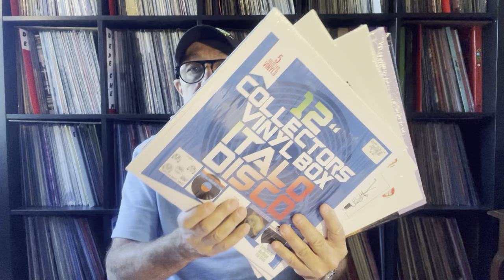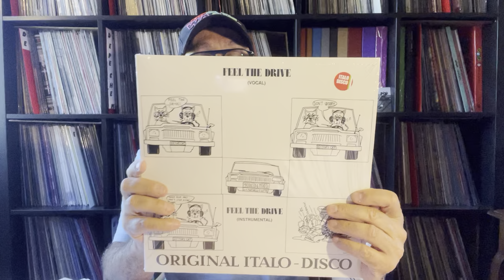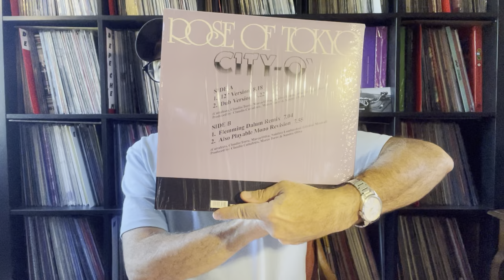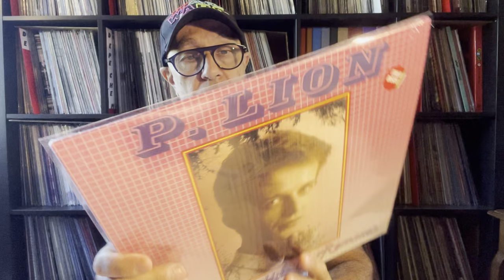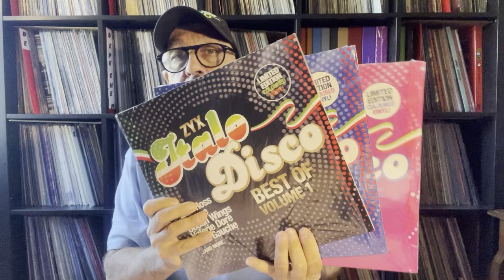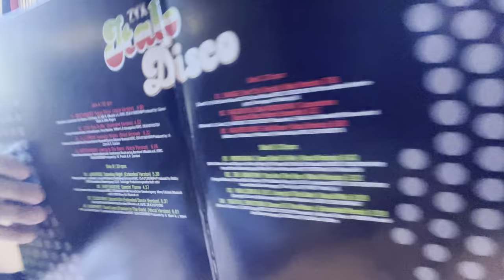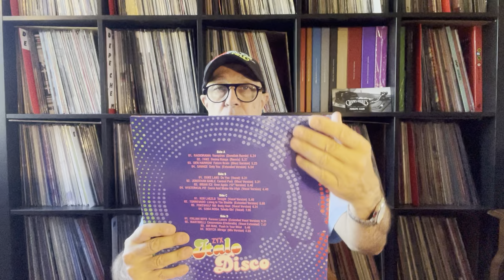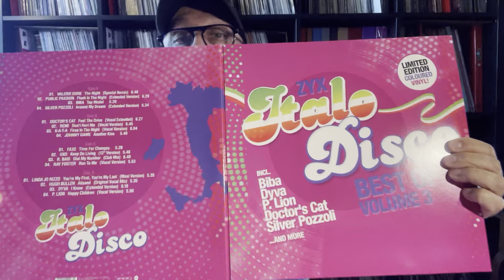De l'Italo Disco à Petit Prix Chez ZYX Rcords 2022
Italo-Disco 1983-87 en disque vinyles réédités par le label allemand ZYX